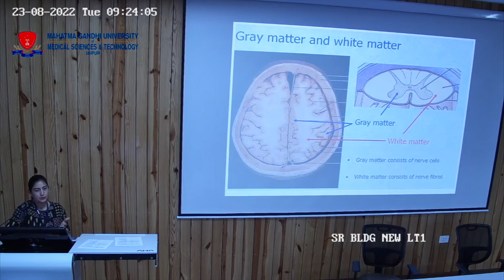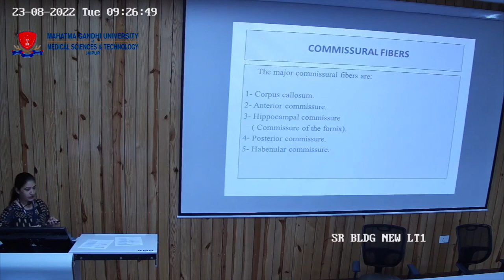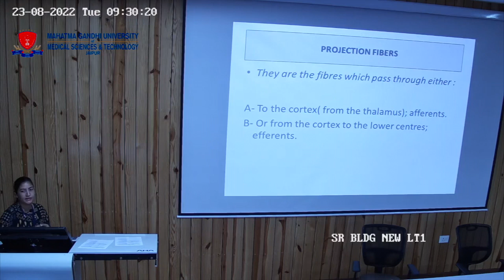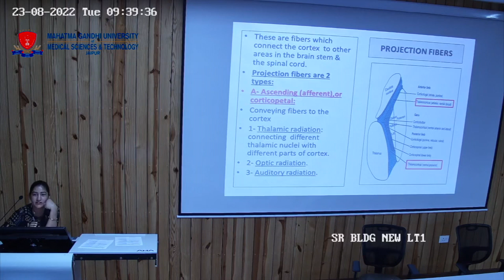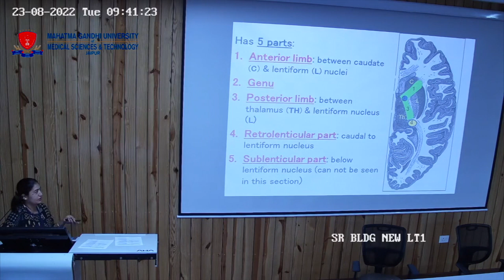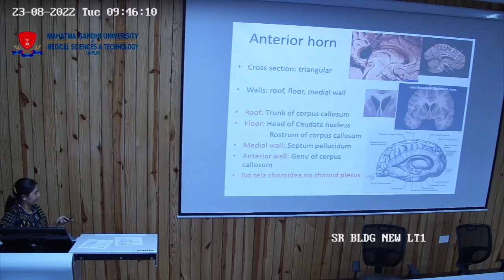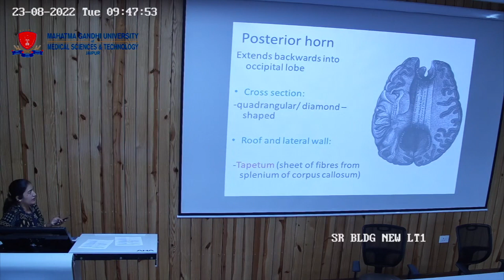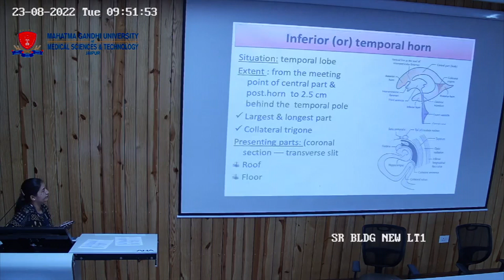White Matter of the Cerebrum